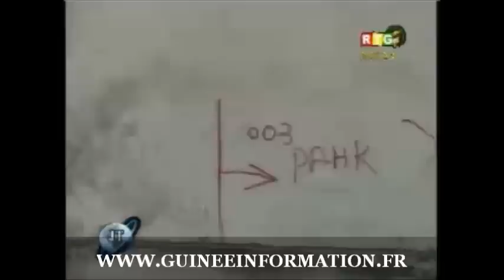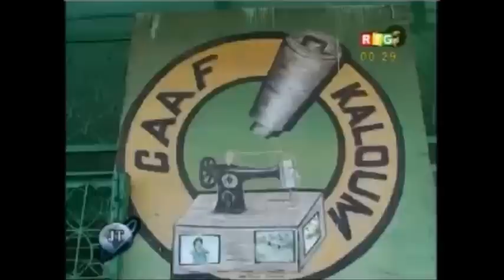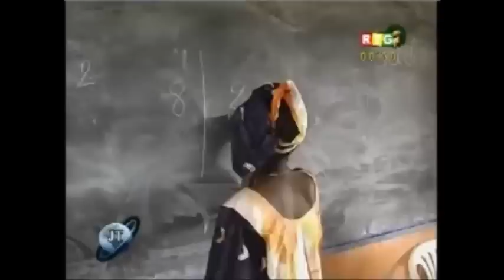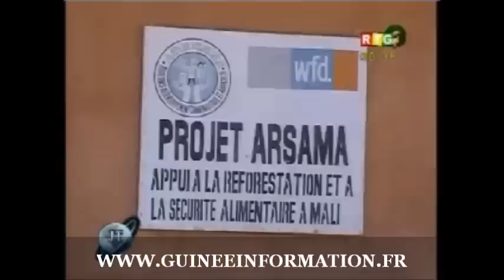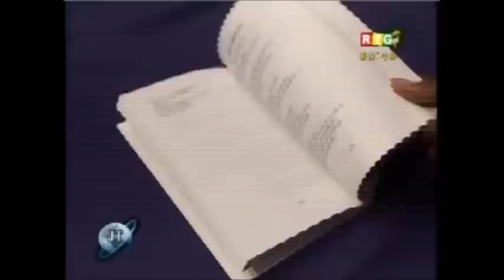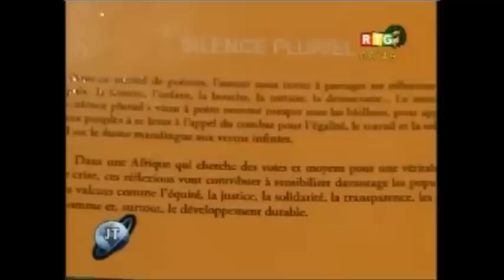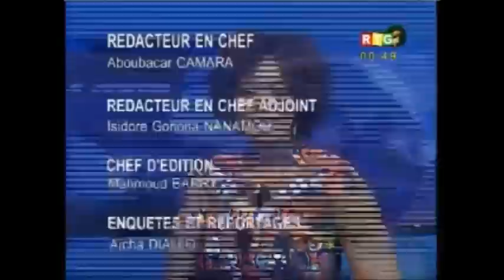JT RTG DU 14.12.2013.Le CNT adopte de deux dispositions de loi organique sur la Cour des Comptes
JT RTG DU 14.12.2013. Le CNT adopte un amendement de deux dispositions de loi organique sur la Cour des Comptes jugées discriminatoires. Hadja Rabiatou Sera Diallo formule le vœu de voir tous les élus siéger à l'Assemblée Nationale